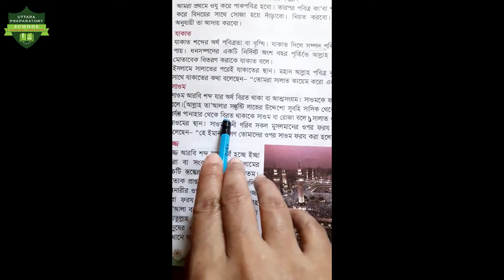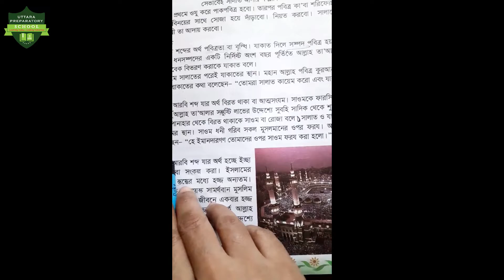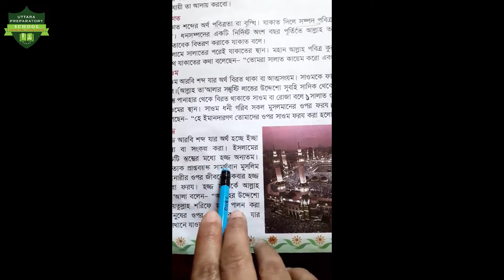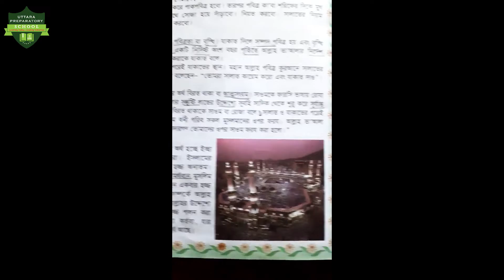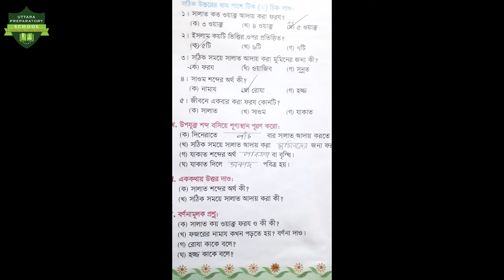Class 1 (RST)